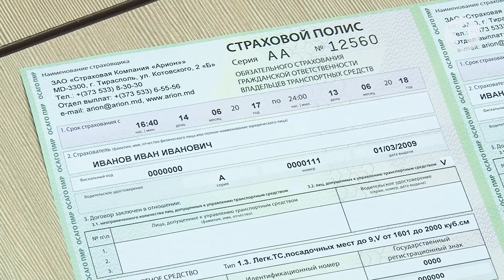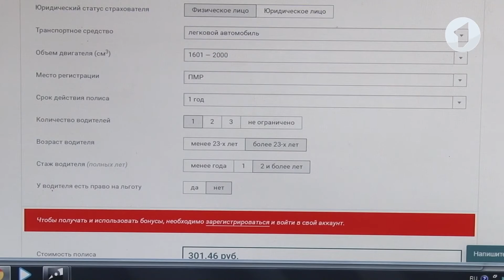Как приобрести ОСАГО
Принцип действия ОСАГО ПМР предельно прост. Утверждают его разработчики. Как и в сопредельных Молдове и Украине.